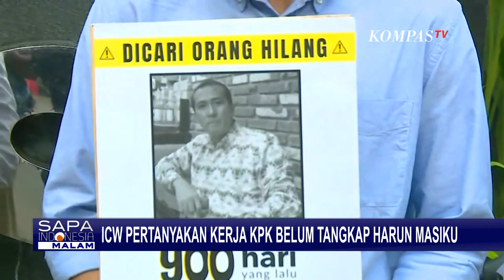900 Hari Harun Masiku Jadi Buron, ICW Pertanyakan Kinerja KPK!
JAKARTA, KOMPAS.TV - KPK menegaskan pencarian tersangka kasus korupsi yang ditangani KPK termasuk kasus suap yang menjerat Harun Masiku terus dilakukan.

Plt Juru Bicara KPK melalui keterangannya menyatakan KPK terus melakukan pencarian terhadap buronan.

Harun Masiku merupakan salah satu buronan yang terkait dengan kasus suap yang ditangani KPK.

Baca Juga Diperiksa sebagai Saksi di KPK, Gamawan Fauzi Mengaku Tak Pernah Bertemu Tersangka Paulus Tannos di

KPK menyatakan ada 4 orang yang masuk DPO yang telah diumumkan KPK ke publik salah Harun Masiku.

Pada Selasa (28/06) kemarin Indonesian Corruption Watch mempertanyakan upaya KPK dalam pengejaran buronan kasus suap Harun Masiku.

Kritik disampaikan ICW dengan menggelar aksi treatikal di depan gedung KPK.

ICW mempertanyakan kerja KPK setelah Harun Masiku yang sudah ditetapkan sebagai tersangka sejak 900 hari yang lalu.